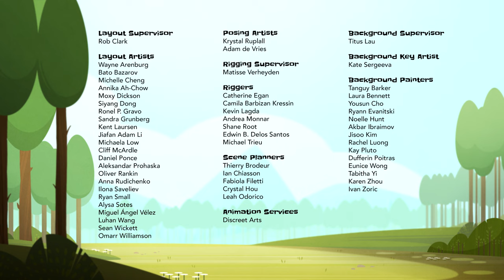Angry Birds: Summer Madness Season 2 | Full Episode 🏕 | Netflix After School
Bomb brings harmony to Camp Splinterwood with his yummy fish sticks, but he soon discovers the flock aren't the only one's who crave the yummy treat. Season 2 of Angry Birds: Summer Madness is now streaming on Netflix!